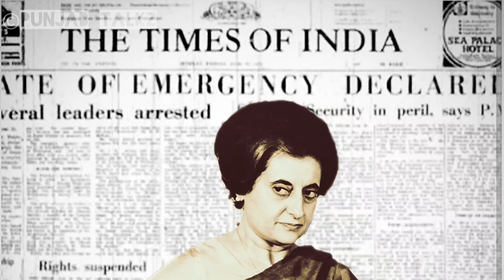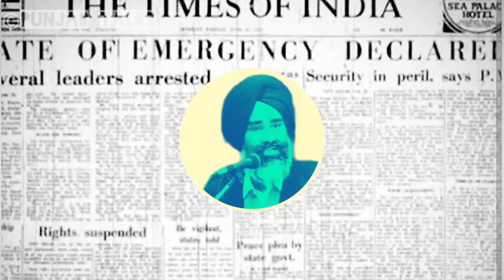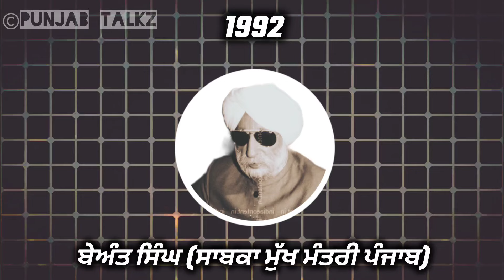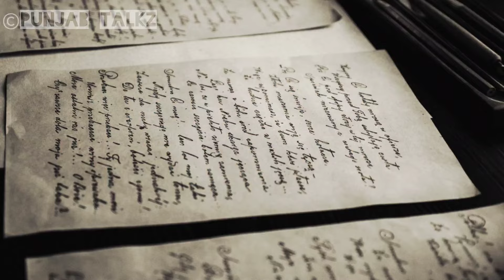ਜਸਵੰਤ ਖਾਲੜਾ ਦੀ ਕਹਾਣੀ Jaswant Singh Khalra: The Untold Story of a Human Rights Hero | Punjab Talkz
Discover the remarkable life and works of Jaswant Singh Khalra, a fearless human rights activist. This video delves into his unwavering fight for justice, uncovering hidden truths, and his lasting impact on society. Join us as we explore his inspiring journey and legacy.

About Our Channel 👇
Welcome to our Punjab Talkz channel dedicated to simplifying complex topics for everyone to understand & We Share unknown facts. Our mission is to promote learning, awareness, and education by amazing facts. we strive to offer simplified and objective explanations on vital topics. Join us to educate yourself on matters that impact your life and discover how you can contribute to making the world a better place for all. Be the catalyst for change you wish to see.